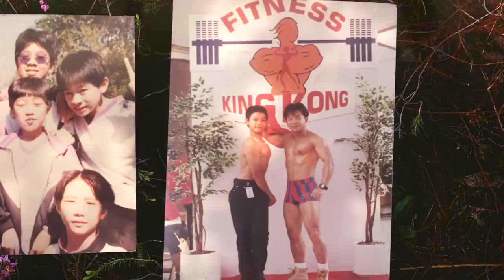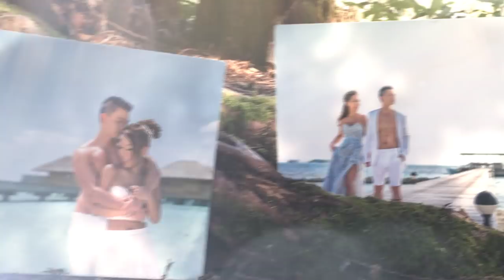我們的~成長片段~